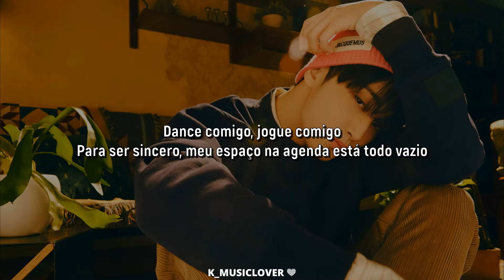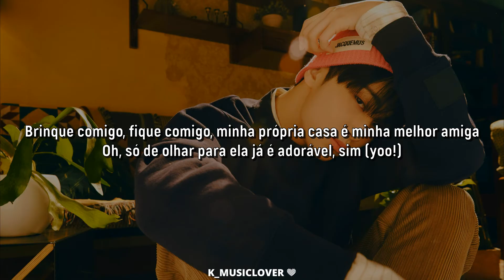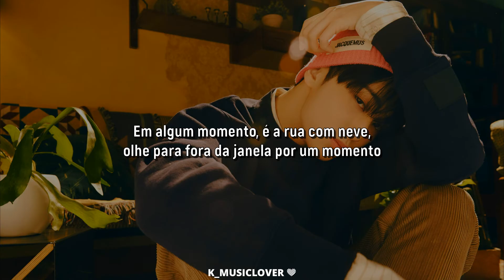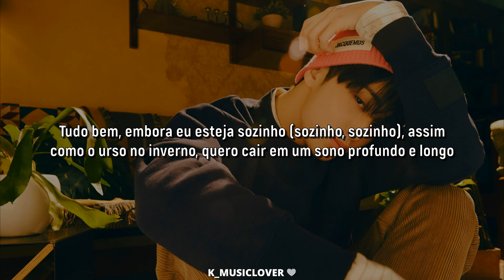NCT 127 (엔시티 127) - Home Alone [TRADUÇÃO]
• Artist: NCT 127
• Song: Home Alone
• Album: Be There For Me
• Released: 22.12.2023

❤ Follow Me / Sigam ❤

💕 Support Me 💕
😁 Donate whatever amount you like, remember you’re the ones that support and keep this channel going (PayPal) / Doe o valor que quiser, lembre-se que são vocês que apoiam e mantêm este canal funcionando (PayPal)